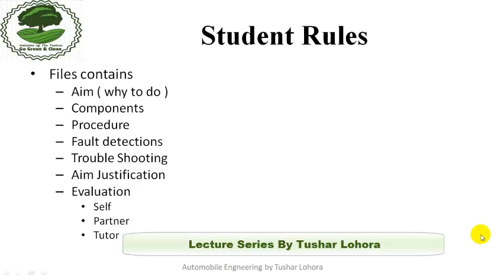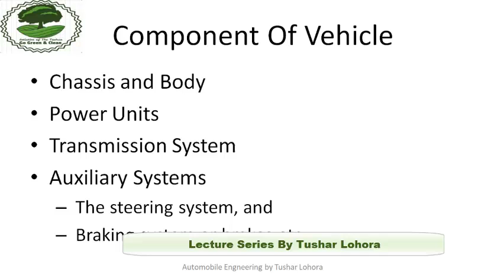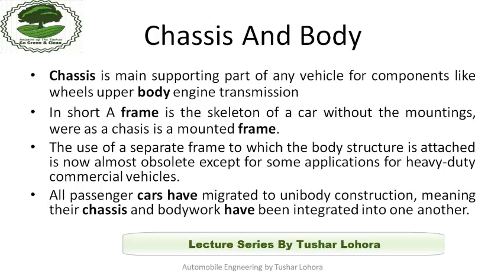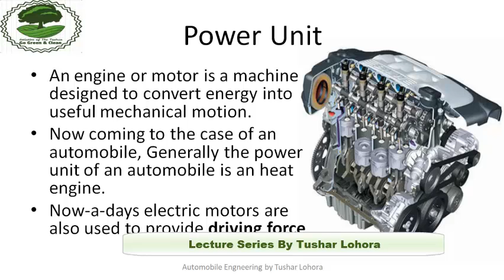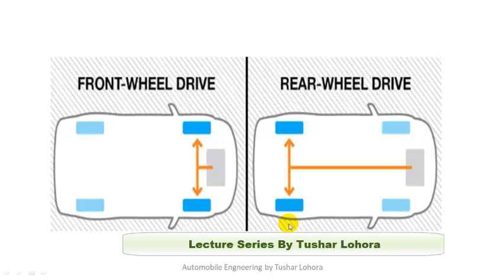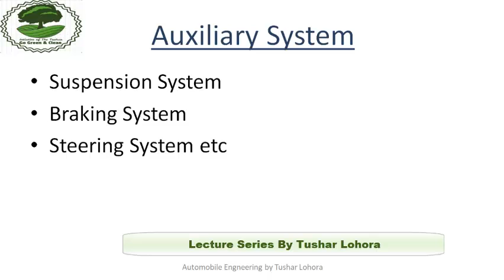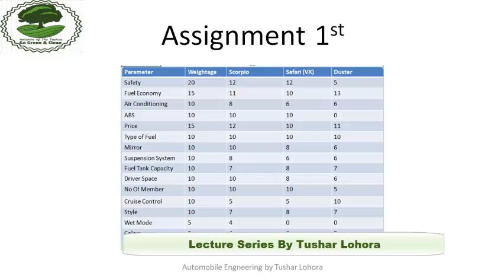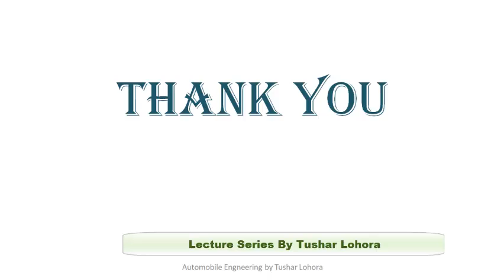02 ME206 1.1.3.2 Component Of Vehicle By Tushar Lohora GPC Hanumangarh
This video is in accordance with syllabus of polytechnic colleges of Rajasthan.Component Of Vehicle By Tushar Lohora GPC Hanumangarh